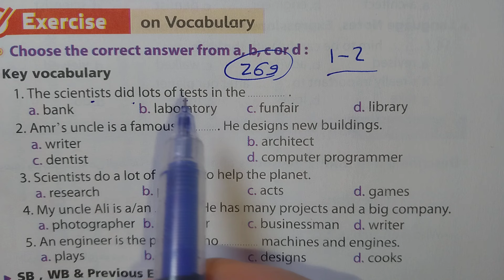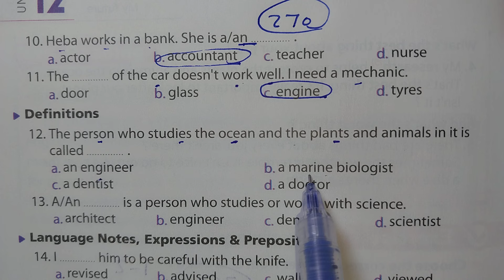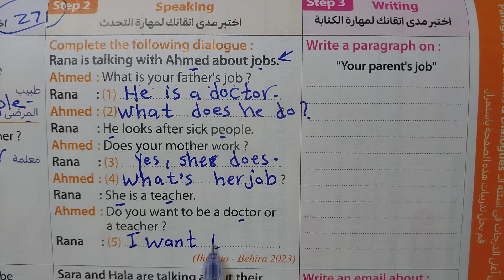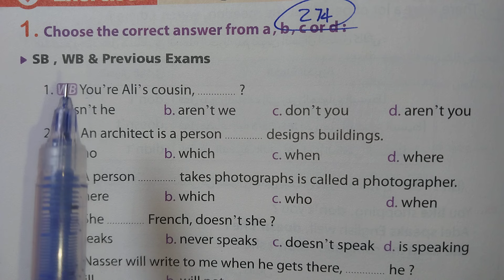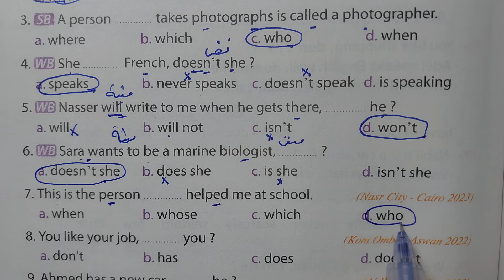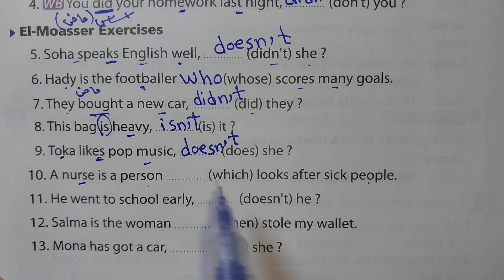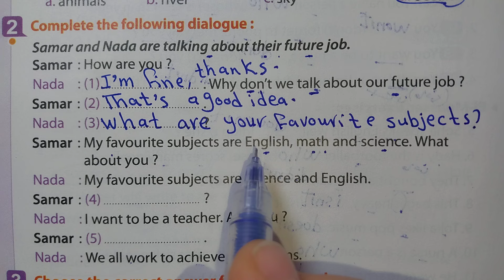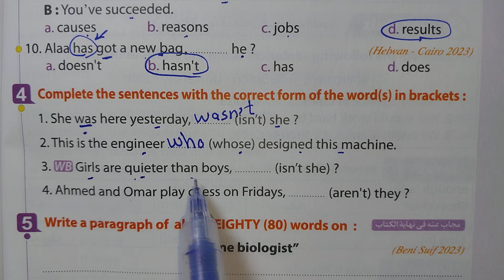✅ أولى إعدادي /حل تمارين المعاصر / الترم الثانى/ الدرس الأول والثاني / Unit 12 / الوحدة الثانية عشرة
فضلا وليس أمرا تدعمونا بلايك و شير للفيديو وكمان إشتراك في قناة ميس إنجليزي التعليمية على الرابط ده

في هذا الفيديو يتم حل كتاب المعاصر الدرس الأول والثاني من الوحدة الثانية عشرة الترم الثانى للصف الأول الاعدادى إنجليزي
unit 12
أولى إعدادي معاصر Unit 12
حل تمارين كتاب المعاصر الدرس الأول والثاني من الوحدة الثانية عشرة إنجليزي الترم الثانى للصف الأول الاعدادى 2024

حل كتاب المعاصر الدرس الأول والثاني من الوحدة الثانية عشرة إنجليزي الترم الثانى أولى إعدادي
حل تدريبات كتاب المعاصر الدرس الأول والثاني من الوحدة الثانية عشرة إنجليزي الترم الثانى للصف الأول الاعدادى 2024
حل تمارين كتاب المعاصر الوحدة الثانية عشرة الترم الثانى أولى إعدادي الدرس الأول والثاني
حل تمارين كتاب المعاصر الدرس الأول والثاني يونيت 12 أولى إعدادي الترم الثانى 2024
حل تدريبات كتاب المعاصر إنجليزي يونيت 12
 lesson 1 and 2 للصف الأول الاعدادى الترم الثانى
حل تمارين كتاب المعاصر أولى إعدادي الترم الثانى الوحدة الثانية عشرة الدرس الأول والثاني
حل المعاصر أولى إعدادي الوحدة الثانية عشرة الدرس الأول والثاني
أولى إعدادي حل كتاب المعاصر الدرس الأول والثاني من الوحدة الثانية عشرة إنجليزي الترم الثانى
حل كتاب المعاصر إنجليزي لأولى إعدادي الترم الثانى الوحدة الثانية عشرة الدرس الأول والثاني
حل المعاصر لأولى إعدادي الترم الثانى الوحدة الثانية عشر الدرس الأول والثاني
حل أسئلة كتاب المعاصر إنجليزي الوحدة الثانية عشرة الدرس الأول والثاني
الصف الأول الاعدادى حل كتاب المعاصر الدرس الأول والثاني من الوحدة الثانية عشرة إنجليزي الترم الثانى
في هذا الفيديو يتم حل كتاب المعاصر الدرس الأول والثاني من الوحدة الثانية عشر  My future للصف الأول الاعدادى الترم الثانى 2024منهج
حل تدريبات المعاصر إنجليزي الوحدة الثانية عشرة أولى إعدادي الدرس الأول والثاني
حل تمارين المعاصر إنجليزي الوحدة الثانية عشرة أولى إعدادي الدرس الأول والثاني
حل أسئلة المعاصر إنجليزي الوحدة الثانية عشرة أولى إعدادي الدرس الأول والثاني
حل المعاصر أولى إعدادي الوحدة الثانية عشر الدرس الأول والثاني
حل المعاصر للصف الأول الاعدادى الوحدة الثانية عشرة الدرس الأول والثاني
حل كتاب المعاصر إنجليزي للصف الأول الاعدادى 2024
حل كتاب المعاصر إنجليزي للصف الأول الاعدادى الترم الثانى
حل كتاب المعاصر إنجليزي أولى إعدادي الترم الثانى
حل كتاب المعاصر إنجليزي أولى إعدادي الوحدة الثانية عشر
حل تدريبات كتاب المعاصر إنجليزي أولى إعدادي 2024
حل يونيت 12 الدرس الأول والثاني الوحدة الثانية عشرة أولى إعدادي
حل الوحدة الثانية عشرة أولى إعدادي الدرس الأول والثاني من كتاب المعاصر إنجليزي
المعاصر إنجليزي أولى إعدادي حل الدرس الأول والثاني